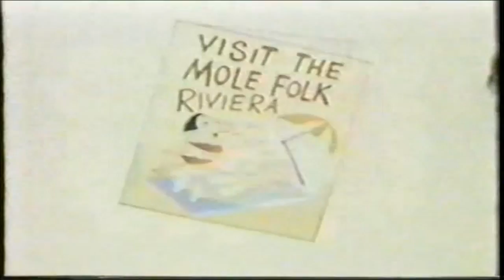Hoppity Hooper (1964) I EP10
The recurring characters were Hoppity Hooper, a frog, voiced by Chris Allen, "Uncle" Waldo P. Wigglesworth, a fox, voiced by Hans Conried; Fillmore, a bear wearing Civil War clothes, voiced by William Scott; and Alan Reed and the narrator, voiced by Paul Frees. and Bill Conrad Fillmore, as in the picture at right, often blew on his bugle, producing loud, sour notes.
The stories revolved around the three main characters, who lived in Foggy Bogg, Wisconsin, seeking their fortune together, through different jobs or schemes, usually ending in misadventure.

-- Retro Toons --

Watch all of your favorite shows, movies and cartoons from iconic brands like Flinstones, Felix the Cat, Popeye, The Three Stooges, Wacky and Packy, Gumby collection, Superman Original Series, and all-time movies like The Lucy Show, The Beverly Hillbillies, and more.

Enjoy our movies, share, like, and join our retro toons community by leaving us comments.